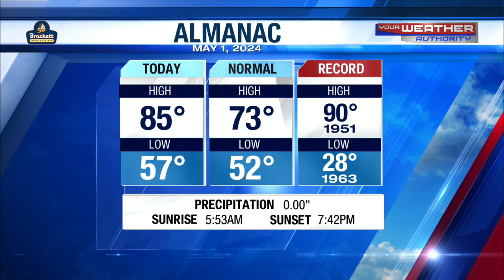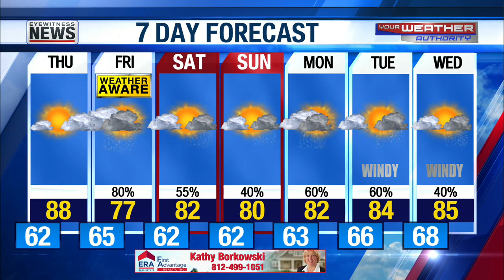Very Warm Thursday then Rain Returns